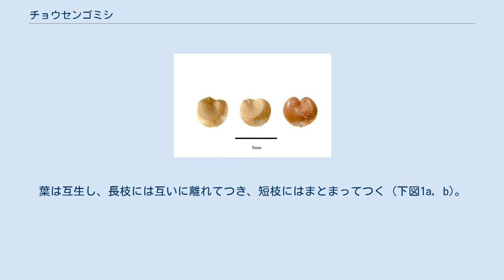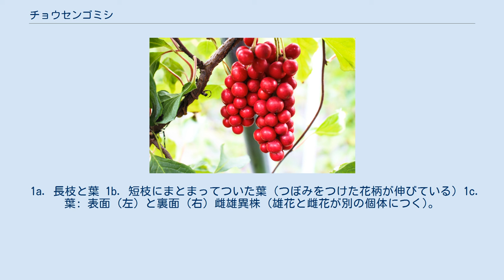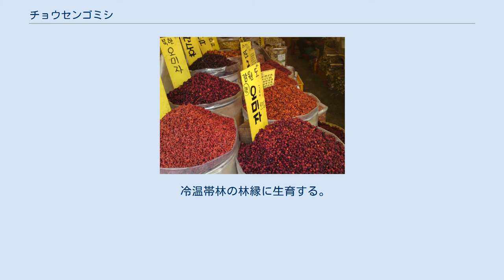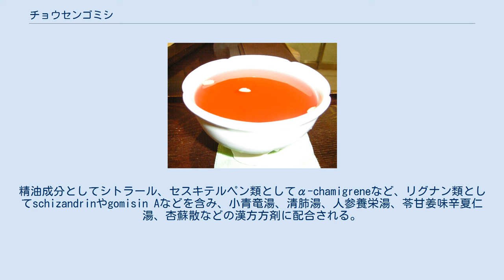チョウセンゴミシ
チョウセンゴミシ (朝鮮五味子、学名: Schisandra chinensis) は、マツブサ科のマツブサ属に属する植物の1種である。
落葉性のつる性木本であり、雌雄異株、5–7月頃に黄白色の花をつける (右上図)。
果実は赤い液果で房状につき (右下図)、 五味子（ごみし）とよばれて薬用 (滋養、強壮、鎮咳) に用いられる。
日本を含むアジア北東部に分布する。
 落葉性のつる性木本であり、つるは左巻き。
葉は互生し、長枝には互いに離れてつき、短枝にはまとまってつく (下図1a, b)。
葉身は倒卵形から楕円形、4–10 x 2–6 cm、先端は鋭尖頭、基部は広いくさび形、葉縁には5–16個の波状鋸歯がある。
葉脈の側脈は3–7対。
葉の表面は黄緑色で無毛、葉脈の部分がくぼんでおり、裏面は淡緑色で葉脈上に毛がある (下図1c)。
葉柄は長さ 1–4 cm (葉身の長さの半分以下) であり、平滑。
冬芽は長卵形、長さ 3–6 mm、葉痕は円形から半円形。
 1a. 長枝と葉 1b. 短枝にまとまってついた葉 (つぼみをつけた花柄が伸びている) 1c. 葉: 表面 (左) と裏面 (右) 雌雄異株 (雄花と雌花が別の個体につく)。
花期は5–7月、花は短枝から生じた長さ 1–3 cm の花柄 (雌花の花柄の方が長い) の先につき、直径約 1 cm、芳香がある (上図1b, 2a, b)。
花被片は5–9枚、長楕円形 (4.5–10 x 1.1–4.2 mm)、黄白色。
雄花は4–7個の雄しべをもち、花糸が太く、葯は外向する (下図2a)。
花粉は6溝粒。
雌花は、丸い花托上についた14–40個の離生した雌しべをもつ (下図2b)。
花柱は白色、子房は淡緑色で2個の胚珠を含む。
訪花者は多様であり、甲虫、ハナバチ、ガなどが報告されている。
花托は花後に伸長するため、個々の果実は離れてブドウの房状の集合果になる (右上図)。
果実は液果、8–9月頃に赤熟し、大きさは不揃いであり (5–7.5 x 4–5 mm)、それぞれ1–2個の腎臓形の種子を含む (下図2c)。
種子の表面は平滑。
染色体数は 2n = 24, 28。
 2a. 雄花 2b. 雌花 2c. 種子 北海道、本州 (中部地方以北)、朝鮮半島、中国北部、シベリア東部、沿海州、アムール、ウスリー、サハリンに分布する。
 冷温帯林の林縁に生育する。
 3a. 市場の五味子 (韓国) 3b. 五味子茶 果実は五味子 (ゴミシ、朝鮮語：オミジャ、満州語：misu hūsiha) とよばれ、生食用やジュース、五味子茶、五味子酒として利用される (右図3a, b)。
「五味子」の名は、甘味、酸味、辛み、苦味、鹹（塩味）を持つことから名付けられ、植物そのものの名前ともなった。
 五味子は日本薬局方に生薬として収録され、鎮咳去痰作用、強壮作用などがあるとされる。
精油成分としてシトラール、セスキテルペン類としてα-chamigreneなど、リグナン類としてschizandrinやgomisin Aなどを含み、小青竜湯、清肺湯、人参養栄湯、苓甘姜味辛夏仁湯、杏蘇散などの漢方方剤に配合される。
 長野県阿智村や喬木村では、健康増進のためにチョウセンゴミシのつるを風呂に入れ、入浴する伝統の民間療法がある。